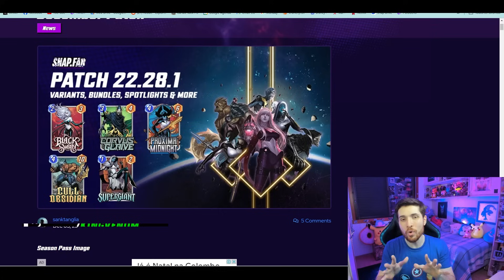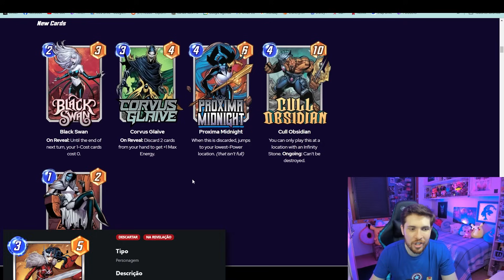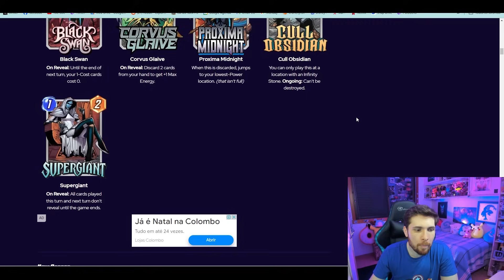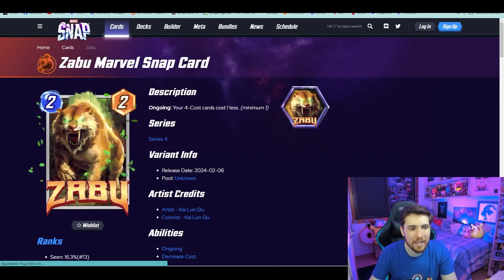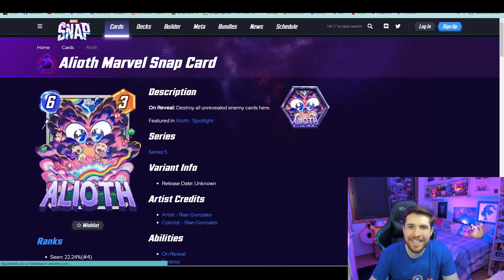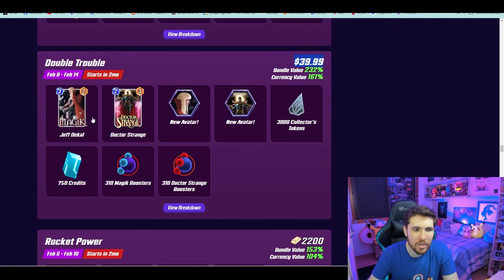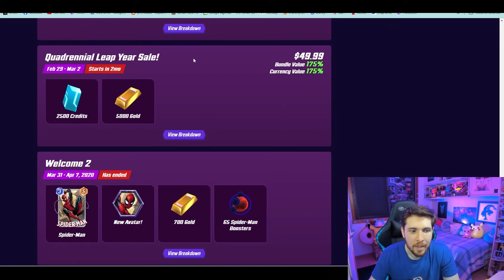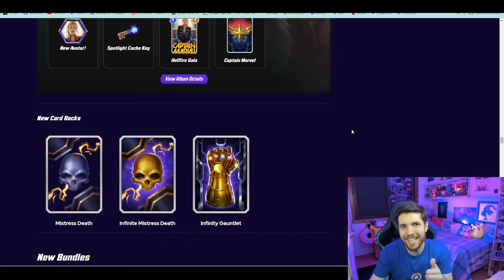NOVAS CARTAS E VARIANTES DE FEVEREIRO DATAMINADAS! A BLACK ORDER ESTÁ CHEGANDO NO MARVEL SNAP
Um novo datamine revelou que a Black Order é a nova temporada de Fevereiro no Marvel Snap! Trazendo uma temática focada em Thanos e Descarte, veja todas as novas cartas, variantes, lugares, ofertas e novidades que estão por vir!